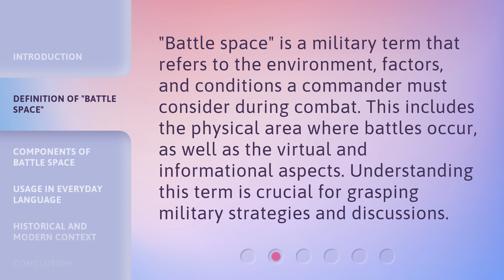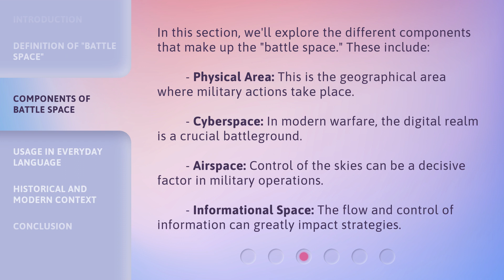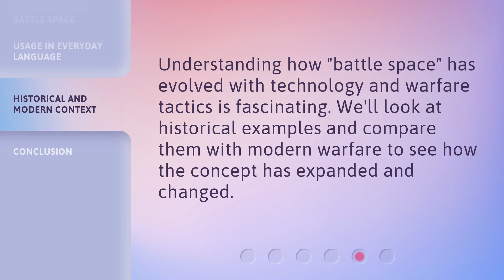Understanding the Phrase "Battle Space": A Guide for English Learners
Unlocking the Power of 'Battle Space': A Guide for English Learners • Discover the true meaning and significance of the phrase 'battle space' in this captivating guide designed specifically for English learners. Gain a comprehensive understanding of its usage and explore its implications in various contexts. Expand your vocabulary and enhance your language skills with this insightful video!

00:00 • Introduction - Understanding the Phrase "Battle Space": A Guide for English Learners
00:33 • Definition of "Battle Space"
00:58 • Components of Battle Space
01:32 • Usage in Everyday Language
01:55 • Historical and Modern Context